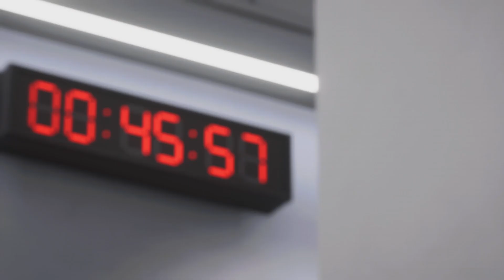Ryan Kent! You are my rival!